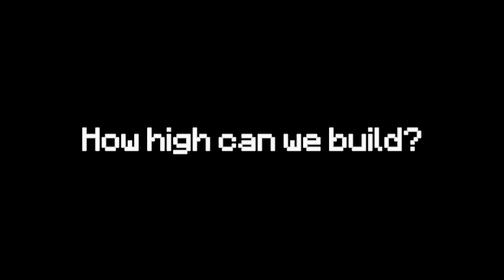Creating a Massive TNT cannon in Minecraft! The Journey to Space! Ep. 3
Journey to Space Episode 3!  Our Mission is to build a TNT cannon capable of launching a human being 100 km from the ground (y: 100,000).  This altitude marks the Karman line - The altitude above sealevel commonly accepted as marking the boundary between the upper atmosphere and outer space.

In episode three we use improved piston compression methods to reach new heights!

Media credits:
"Inception-2." Freesound.org user a.e
"Big Blues".  Music from audionautix.com.  Jason Shaw